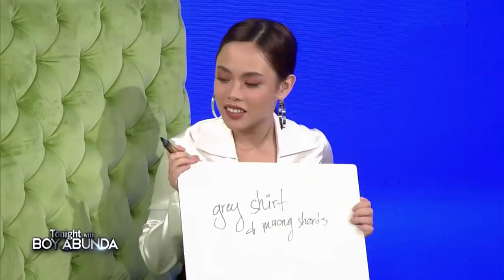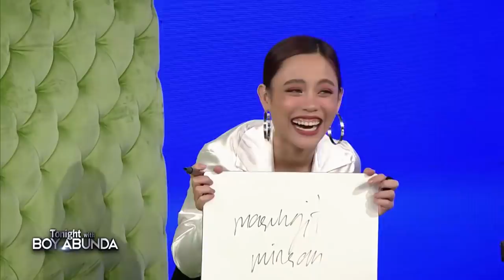Jerald and Kim take on TWBA's Compatibility Test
Jerald Napoles and Kim Molina test how well they know each other as they answer Boy Abunda's questions.